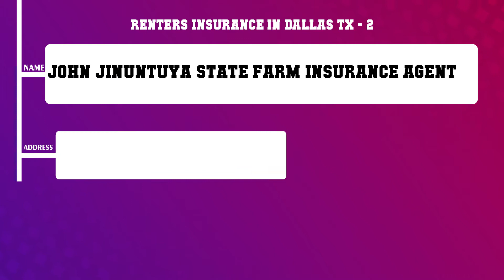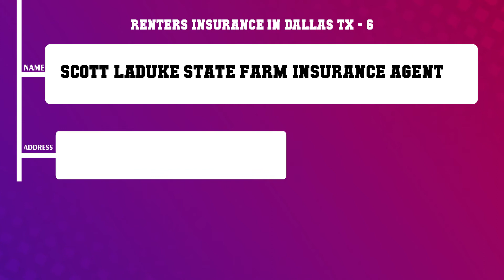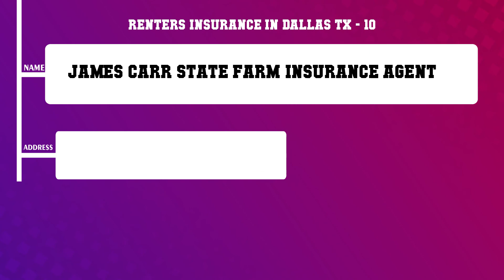Top 10 Renters Insurance in Dallas, TX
Top 10 Renters Insurance in Dallas, Most popular Renters Insurance in Dallas, TX, What are 10 best Renters Insurance in Dallas City?

Content of this Video:
10 Most Famous Renters Insurance in Dallas TX
Best 10 Renters Insurance located near Dallas
Dallas Top Business related to Renters Insurance